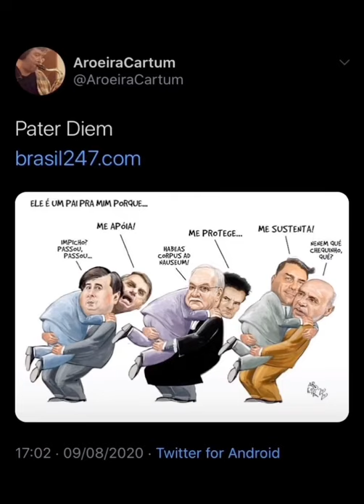Cartola revê o Pai—após 40 anos—Cartola, Música Para Os olhos—WOMEN WHO LOVE TOO MUCH—Putaria—MC Lin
Reencontro: Cartola atende ao pedido de seu Pai após 40 anos distanciados; Trecho do documentário “Cartola, Música Para Os olhos!” WOMEN WHO LOVE TOO MUCH! —Released on: 2.019; —Producer: MC Lin!